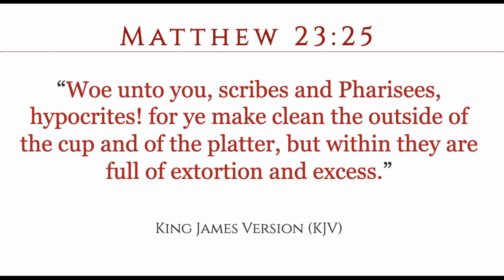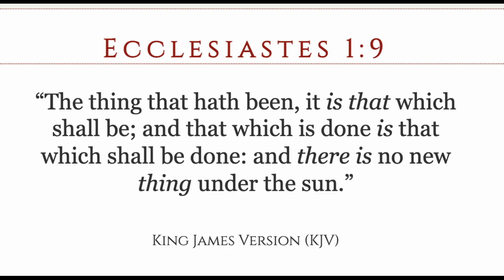From Atheism To New Age To Christian Testimony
Brother Karim from France gives his testimony of how he used to be an atheist then moved to the new age and then became a born again Christian. Noah & Karim share their testimonies and expose the false movement of the new age religion.

Noah Hines | Head Minister of Deliverance at Expelling Darkness Ministries

Spiritual oppression is a very rampant plague we are working tirelessly to abolish. Expelling Darkness Ministries is dedicated to your demonic deliverance and explaining how you can receive the riches of salvation and eternal life through Jesus Christ!

Join a community of those being liberated daily from spiritual oppression and setback as you engage with us.

Skype: nhinesdeliveranceinjesusname